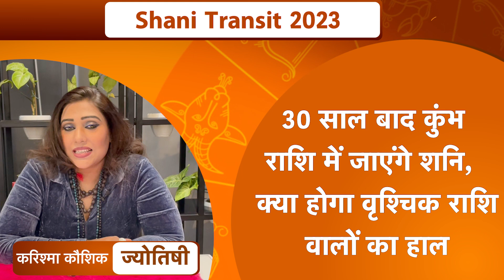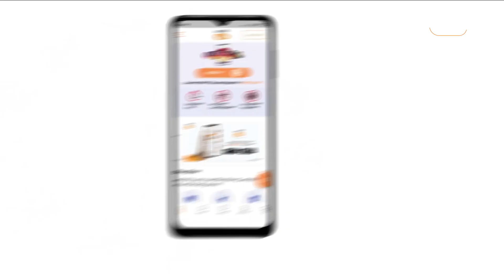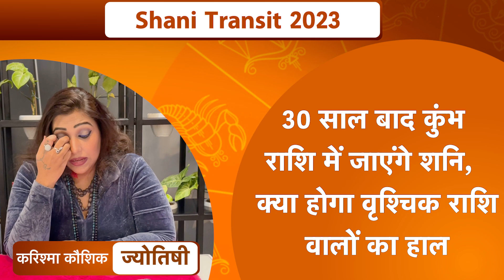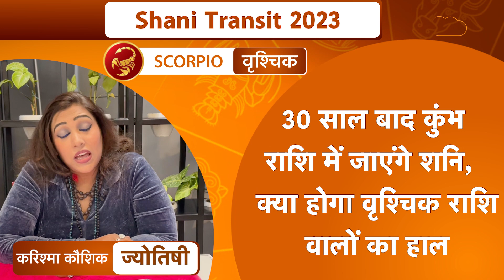30 साल बाद कुंभ राशि में जाएंगे शनि,क्या होगा वृश्चिक राशि वालों का हाल |Shani Gocha 2023 |Astro Tak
or
Shani Gochar 2023: वैदिक ज्योतिष के अनुसार, शनि का राशि परिवर्तन बहुत ही महत्वपूर्ण माना जाता है... 17 जनवरी 2023 को शाम 05 बजकर 04 मिनट पर शनि कुंभ राशि में प्रवेश करेंगे... शनि के इस प्रवेश से मकर राशि के तीसरे चरण, कुंभ राशि के दूसरे चरण और मीन राशि के प्रथम चरण की साढ़ेसाती शुरू हो जाएगी... शनि के इस गोचर से कुछ राशियों को सावधान भी रहना होगा...तो ऐसे में ज्योतिर्विद करिश्मा कौशिक जी से जानते है कि 30 साल बाद कुंभ राशि में जाएंगे शनि, क्या होगा वृश्चिक राशि वालों का हाल...